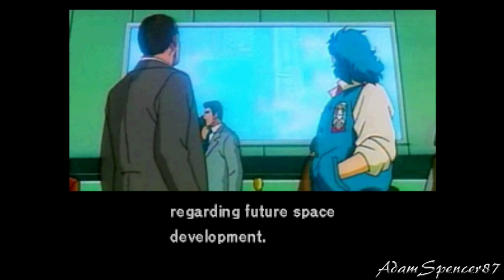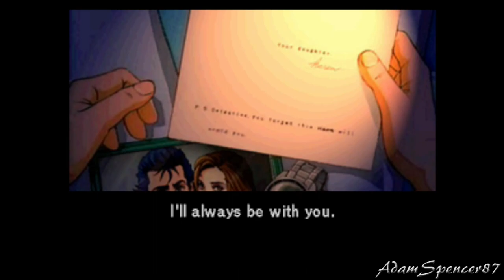16. Policenauts Walkthrough - Redwood Final Boss - Ending